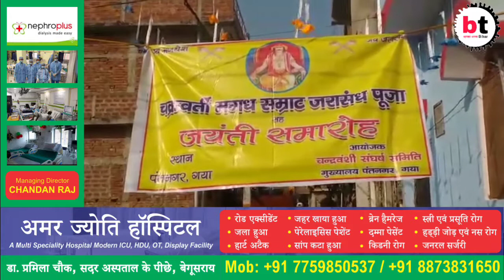Gaya-चंद्रवंशी संघर्ष समिति ने मनायी सम्राट जरासंध की जयंती।Bihar Today